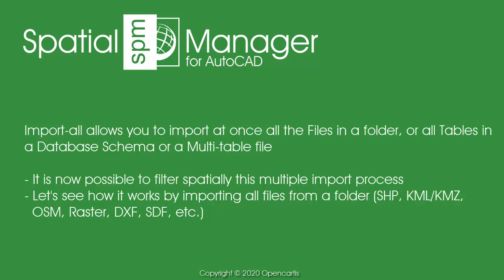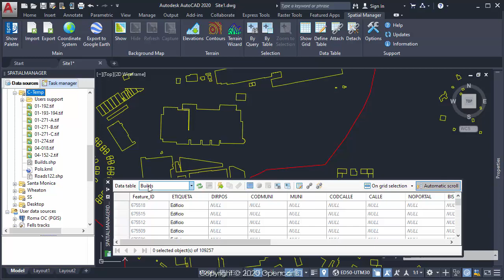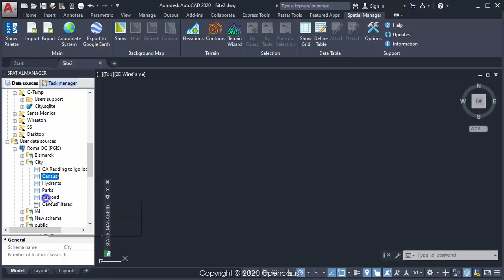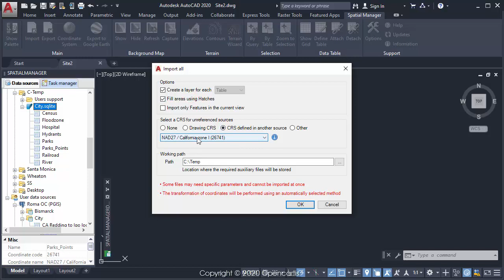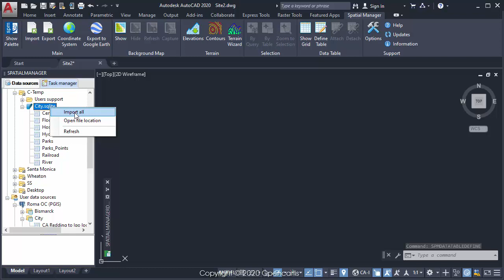Area filter when 'Importing all' (AutoCAD) - Spatial Manager Blog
The ‘Import-all’ tool that you can find in 'Spatial Manager for AutoCAD' allows you to automate the process of batch importing into a drawing from a wide range of data sources. This tool is not new but it is now possible to spatially filter the information to be imported, either from complete folders containing GIS or map files, or from multiple Tables included in spatial databases or Multi-table files

In the video you can review a couple of examples based on different scenarios in which this tool and the new spatial filter can be applied and which could be grouped as:

*** Import-all from a folder
All files found in the selected folder and supported by the application’s data providers (Shapefiles, KML/KMZ, OpenStreetMap, GML, ArcGIS, Mapinfo, etc.) will be imported
*** Import-all from a spatial Database
All Tables found in the selected database Schema (PostGIS, SQL Server Spatial, etc.) will be imported
*** Import-all from a Multi-table file
All Tables found in the selected Multi-table file (SDF, SQLite, GPX, etc.) will be imported